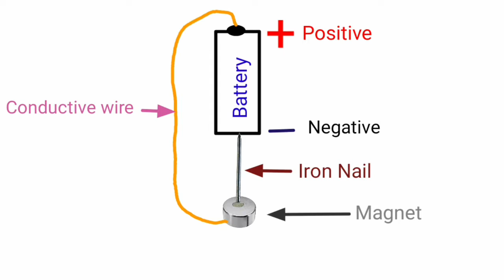How to make DC Homopolar Motor || How does Homopolar Motor works?